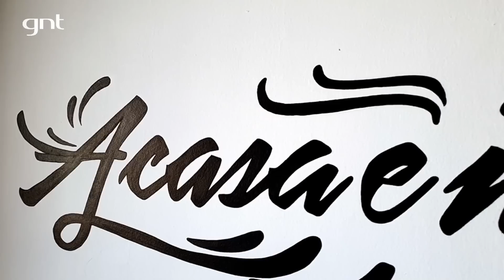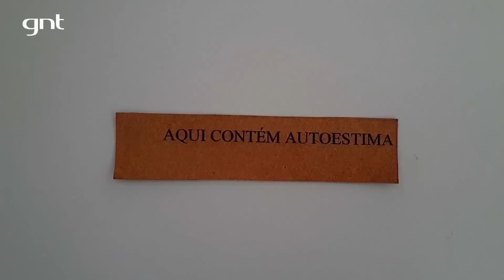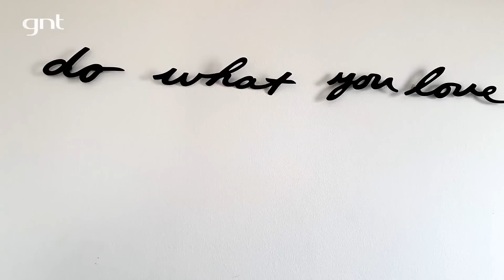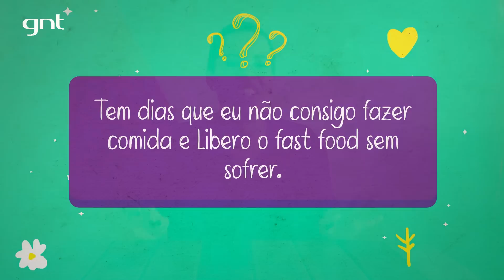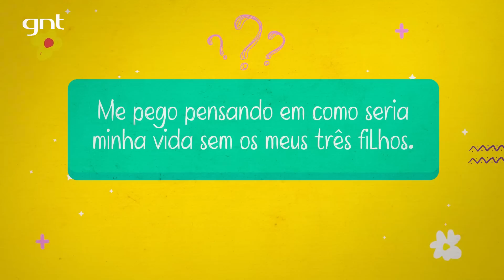Veronica Oliveira mostra a casa e a rotina da sua vida de mãe de três | Crias da Casa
“Crias da Casa” é uma série que mostra o cotidiano da maternidade e da paternidade de forma divertida, leve e muito bem humorada, entrando na rotina e na casa de pessoas famosas. Pois quando o assunto é filhos, muitas vezes rir de si mesmo é a melhor saída.

A influenciadora e escritora Veronica Oliveira apresenta os três filhos, Olívia, Panda e Claire, e mostra a sua casa e a rotina corrida como mãe de três, de idades totalmente diferentes: uma adulta, um adolescemte e um bebê.